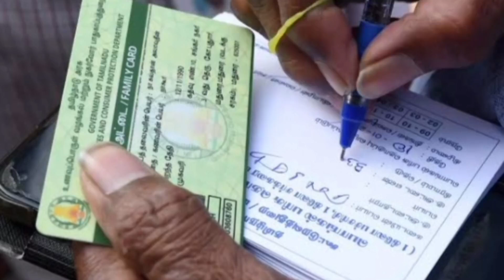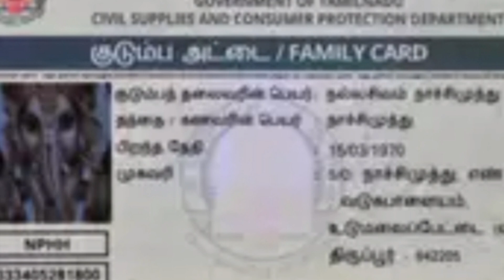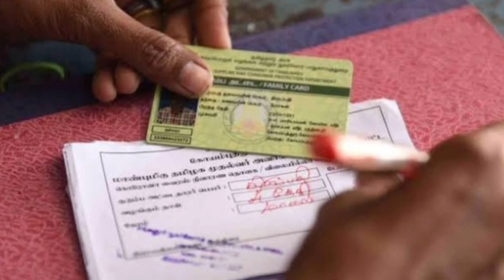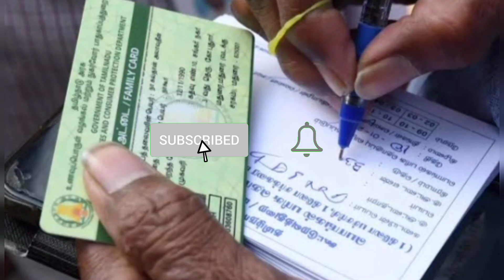உரிமைத்தொகை வந்தவர்கள் + வராதவர்கள் 2முக்கிய அறிவிப்பு பாருங்க!/rationcard/latestnews/breaking.